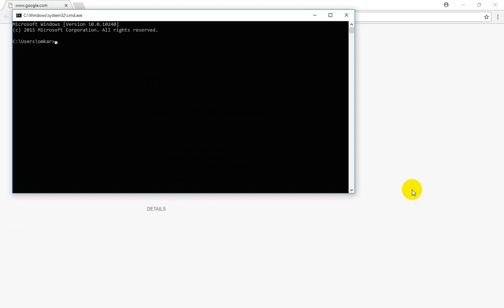There is no Internet Connection(There is something wrong with the proxy server)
There is something wrong with the proxy server or the address is incorrect
1. contacting the system admin
2. checking the proxy address
3. Running windows Network Diagnostics